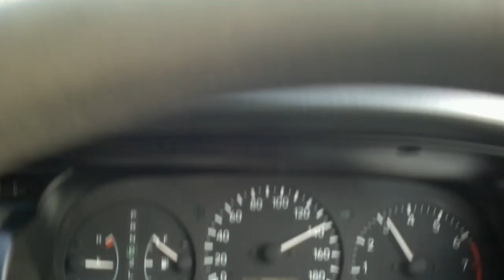Трасса Москва - Воронеж 2012 год 🌎